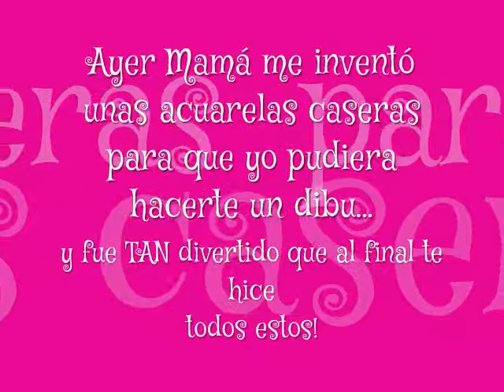Regalito para la Abu, de Olivia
Te hice un regalito para vos Abu, en tu día!!

Olivia